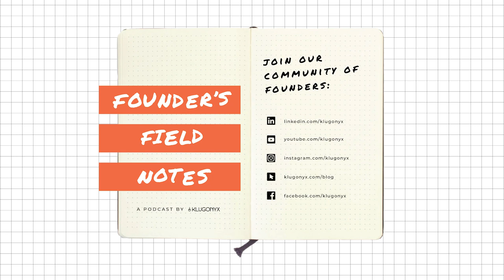How To Become Devine with Brad Devine-Founder of Holdland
Videographer, content creator, and Founder of the Holdland brand, Brad Devine sits down with Jason Klug, founder of Klugonyx and serial entrepreneur, to talk about Brad’s start into the influencer world and why he decided to start Holdland and craft products for fellow creators. Listen and watch in and learn what Brad has to say about starting a brand and insight into his newest product release of the Holdland Iris launching January 10, 2023!

About Brad Devine:
Brad Devine and his wife Hailey, are a husband and wife team who share a passion for filmmaking, travel, and creating an impact wherever they go. The two have a Youtube channel and blog together called Somewhere Devine. Here they share vlogs filled with inspiration, travels and life with their little girls. Along with creating content for his community, Brad founded the Holdland brand which is centered around releasing products specifically for fellow creators. Holdland’s first product was the Holdland Backpack. The idea behind the backpack began from Brad’s desire to create products that would contain or hold his equipment and luggage in an innovative way that would lend the photographer a helping hand.

Holland’s newest product is The Iris. The Iris is a custom designed lens cap that is designed to replace the inconvenience of your standard lens cap. The Iris rotates open when you are ready to capture and rotates closed when it is time to protect. The Iris launches January 10, 2023!

About Founder's Field Notes:
Founder’s Field Notes is a podcast for and by Founders that delves into the product development process and what it takes to bring an idea to life! Join Jason Klug, CEO of Klugonyx and serial entrepreneur, as he interviews fellow founders to uncover and share their business insights with you. Tune in bi-weekly to Founder’s Field Notes to learn from those who have come before you and discover what it takes to achieve success.